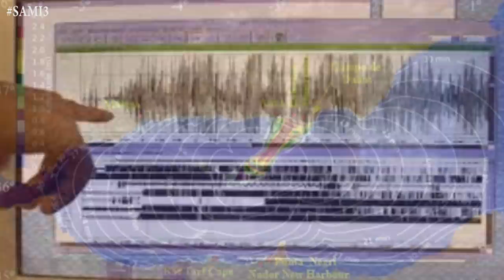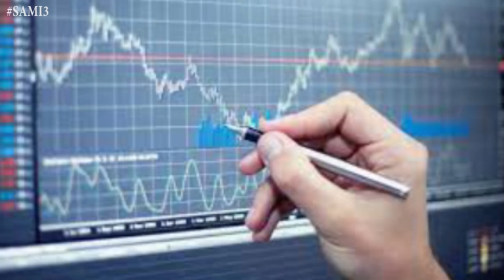هل السواحل المغربية مهددة بخطر تسونامي كبير ؟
تسونامي عملاق سيضرب المغرب هل هذا صحيح ؟ وهل هنالك إحتمال تعرض السواحل المغربية لتسونامي نادر جدا، مع العلم أن آخر تسونامي عاشه المغرب يعود لسنة 1755، في هذه الحلقة من سميع سنوضح بالتفصيل حقيقة تسونامي المغرب.